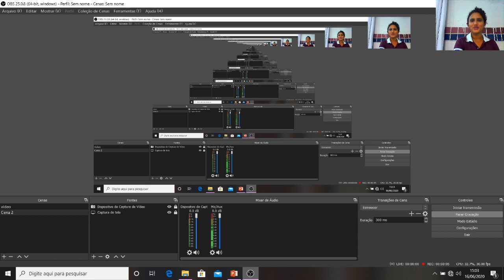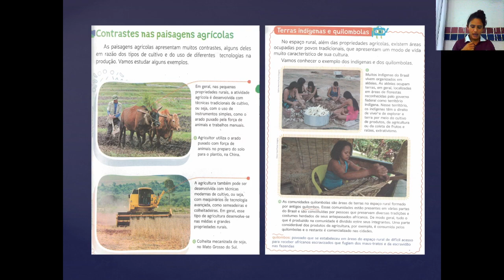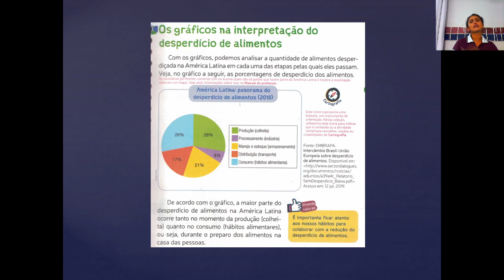Geografia 4º ano - Contraste nas paisagens agrícolas